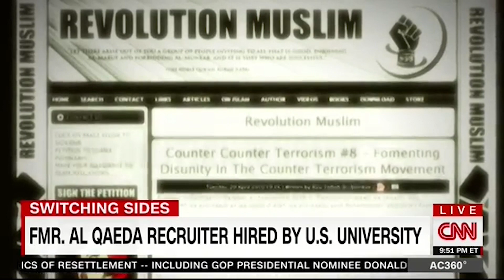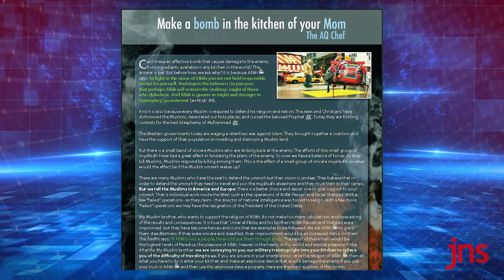Jesse Morton: The Man Who Brought Al-Qaeda to Americans | Global Perspectives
In this episode, Ellie Cohanim sits down with former jihadist Jesse Morton. They delve deep into Jesse's pathway from far-leftism to converting to a radical Islamic ideology in prison, his success at bringing Jihadism to American society, how current cultural trends are leading to radicalization, and what finally made him leave his Islamist radicalism behind.

About Global Perspectives

Airs on Jewish Broadcasting Service (JBS) and JNS Youtube Channel

Join Ellie as she embarks on the most important conversations in the Jewish world interviewing heads of state, thought leaders, and activists in frank and open discussion. Ellie will peel back the layers and get to the heart of issues such as the Iranian threat, anti-Semitism, anti-Zionism, Christian and Muslim support for Israel and the Abraham Accords. Ellie Cohanim, the former U.S. Deputy Special Envoy to Monitor and Combat Anti-Semitism at the U.S. Department of State, is a world-renowned and sought-after speaker and figurehead in the Jewish world.